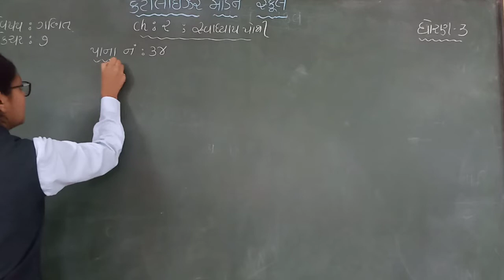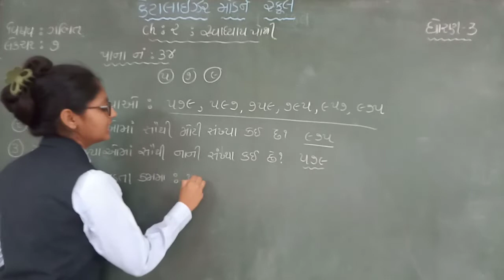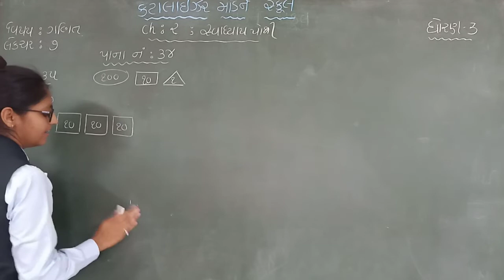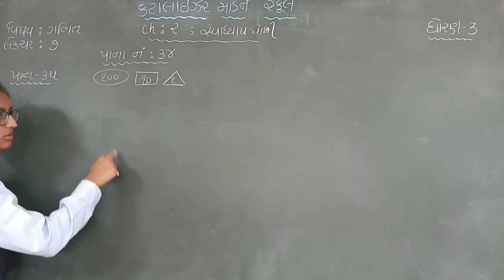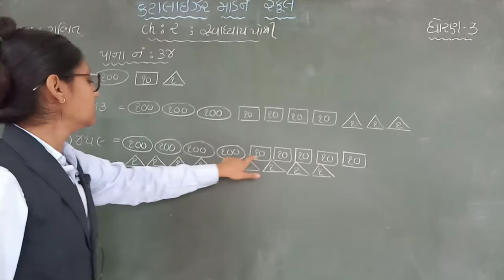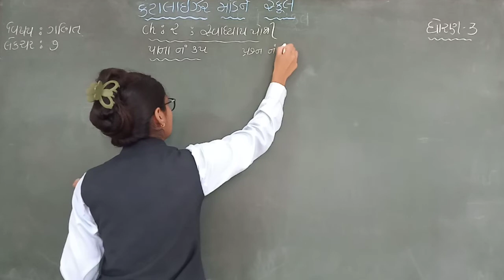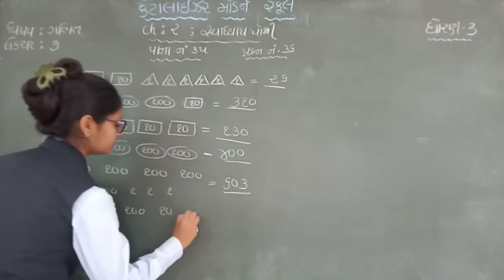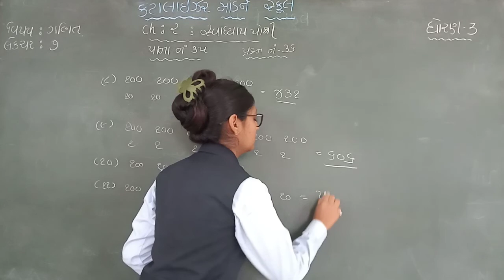std 3 ગણિત | ch 2 સંખ્યાની ગમ્મત સ્વાધ્યાયપોથી | lecture 7